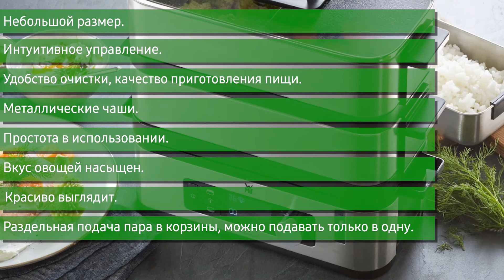Пароварка WMF KITCHENminis